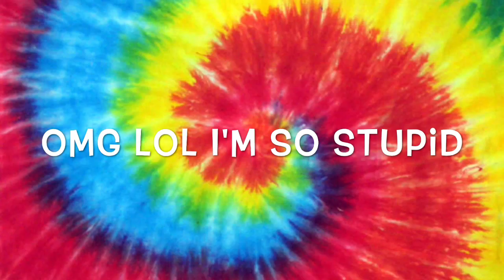Just Another Vlog 2